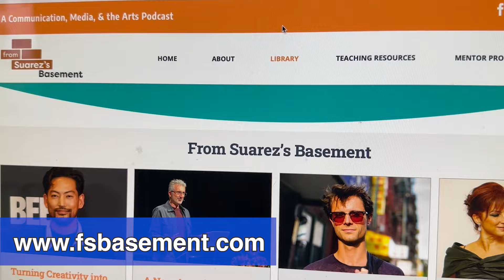Bridgerton, Queen Charlotte, Inventing Anna.TV Director & Producer Tom Verica visited the basement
In this captivating episode we sit down with the multi-talented Tom Verica, an actor, director, producer, and head of Creative Production for Shondaland/Netflix. He is known for his remarkable work on beloved series like Bridgerton, Queen Charlotte, and Inventing Anna, among many other successful TV shows. Join us as Tom shares his unique insights into the world of TV production, revealing what it’s really like to direct a hit show steeped in period drama and romance. Whether you’re a budding filmmaker or a devoted fan of TV drama, this episode is a must-listen, offering a wealth of inspiration and insider knowledge from one of the industry’s seasoned professionals.